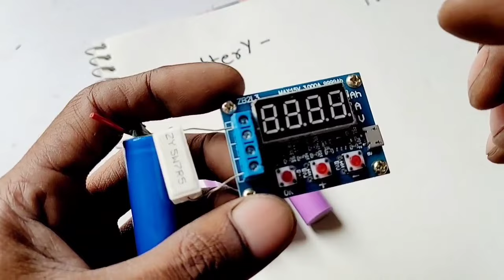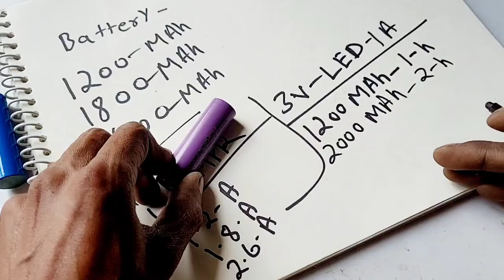Lithium Battery mAh ? | 1200 mAh 1800 mAh 2600 mAh battery | 3.7v li-ion Battery | Electronics Verma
Lithium Battery mAh ? | 1200 mAh 1800 mAh 2600 mAh battery | 3.7v li-ion Battery |

Lithium Battery..

Battery Capacity module...👇👇👇👇

Verma ji